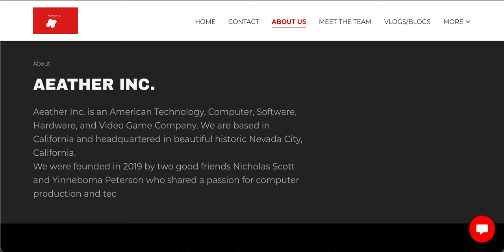Aeather Inc. Company Website